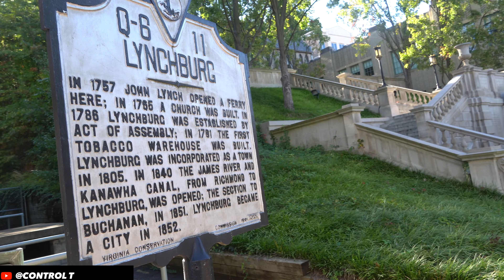Jubilee Highlights vs Prime Elite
Welcome, Controllers!

MY GOAL with this channel is to help someone in anyway possible, whether that be through Comedy, Motivation, or teaching you something new!

Comedy Skits, Short Films, Travel Vlogs, & Fitness, PLUS!...whatever I feel like!

ESKETIT!

Intro Music  @nlajuice888 - My Mark